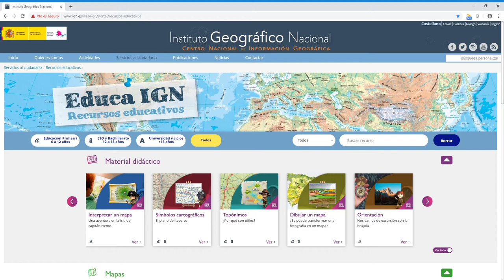Ayuda Educa IGN 15: Otras publicaciones - Instituto Geográfico Nacional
Se incluye un enlace en la parte final de  la web a la sección de Libros digitales, boletines y publicaciones del IGN.